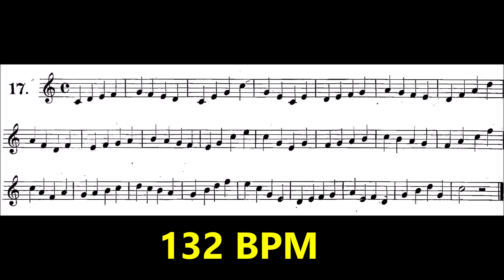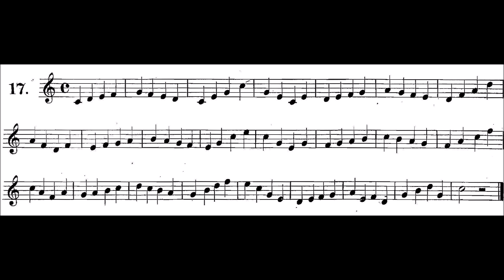Arban's Complete Conservatory Method for Trumpet - FIRST STUDIES 17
ARBAN FIRST STUDIES N. 17
(EASY STUDY)

"The best place to start playing long notes seriously" / "O melhor lugar para começar tocar notas longas seriamente"